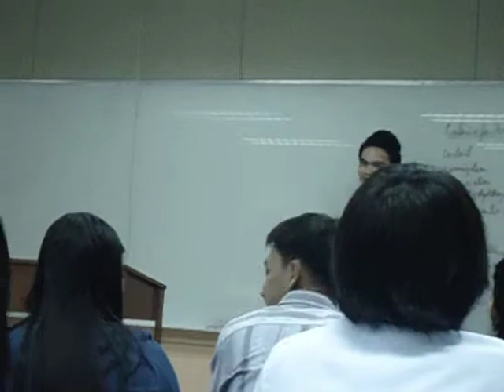Riel's Speech?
Na-ah. Sorry, Cobs. Nalowbatt kasi. Waa.